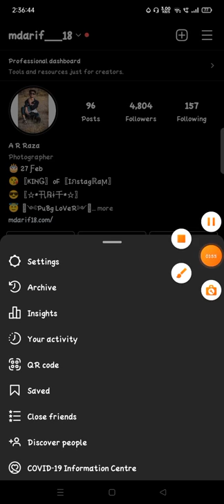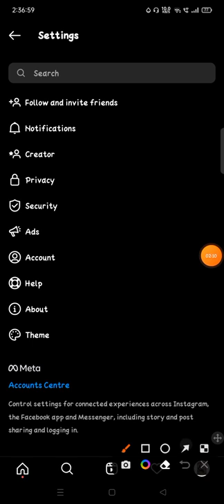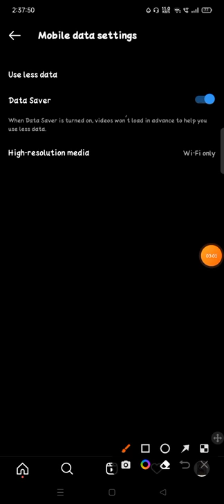how to enable data saver on instagram me data saver kaise downloard kare